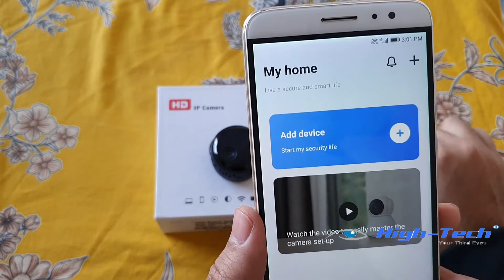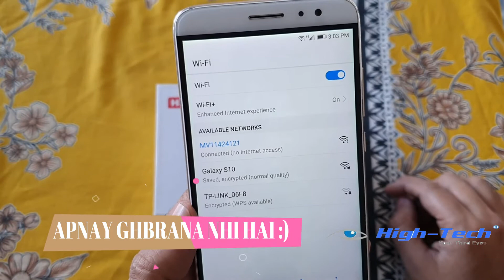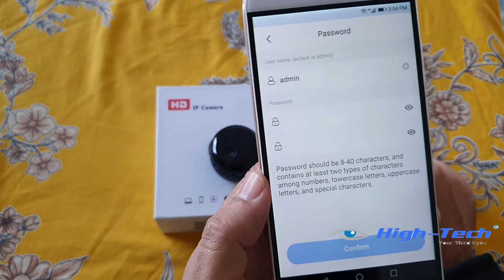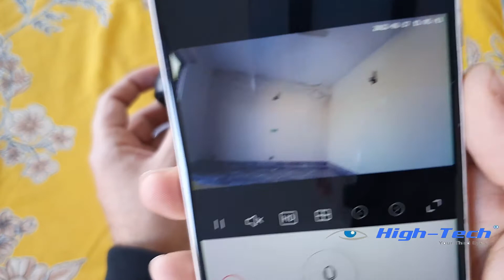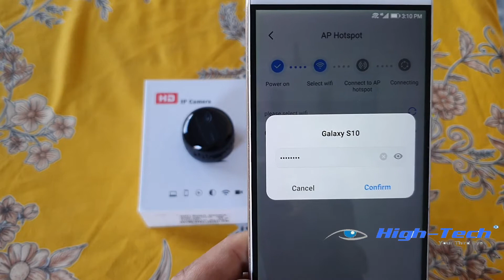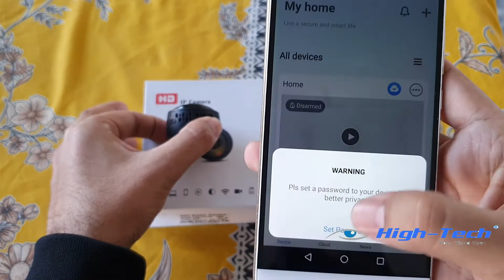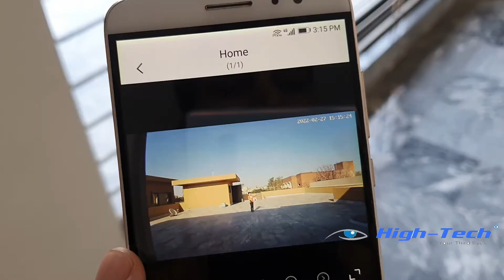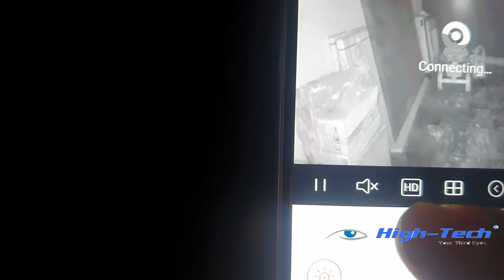Mini 2MP VH3 Magnetic Micro Wifi Camera| Step By Step Guide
Mini Camera, Home Security Camera WIFI, Night Vision 1080P Wireless Surveillance Camera, Remote Monitor Phone App v380